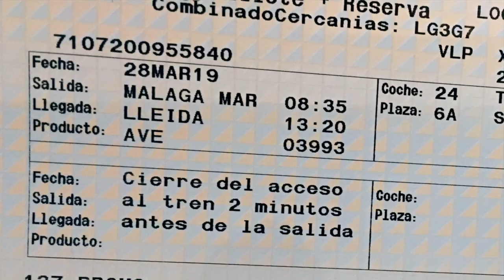SuSuRRoS DeL PaPel-Scrap ESPAÑA- SITGES 2019, Feria de Scrap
Viaje a Sitges 2019, Feria de Scrap